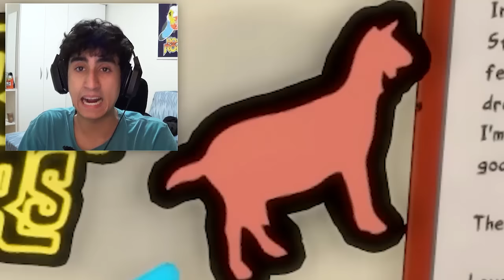QUEBRE TUDO! - I am Bread